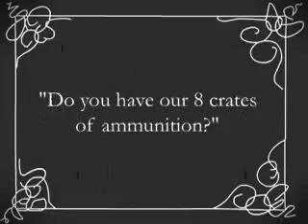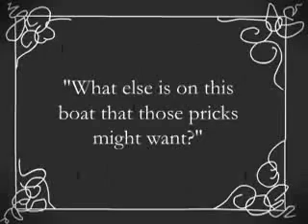Amos the Aardvark: Gunboat Amos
Amos having flashbacks from 'Nam.